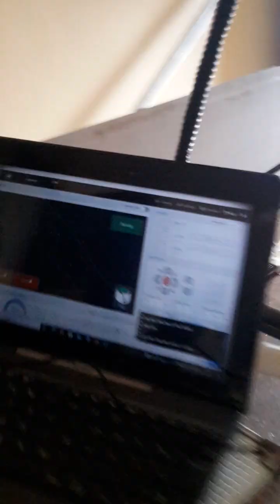mpcnc primo 25.4 cutting YZ plate for LR3 using 3.1down cut end mile.